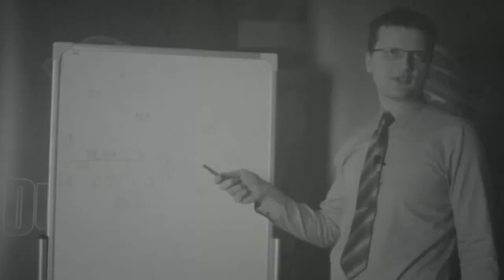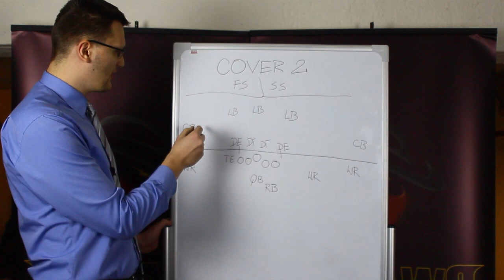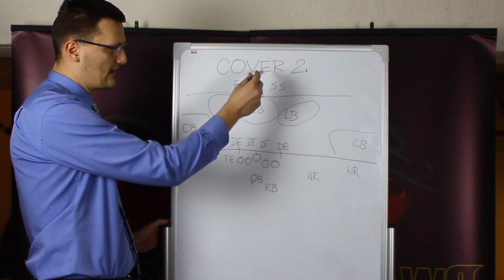Goalline TV S01E08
Ósmy odcinek serii GoallineTV. Tym razem przeprowadzimy podsumowanie poprzedniej kolejki oraz zapowiemy nowy konkurs "Wpadka Kolejki". Wspomnimy również trochę na temat Babatunde - reprezentanta PLFA na obozie NFL w Teksasie. W tym odcinku wracamy do serii ABC futbolu wraz z Krzysztofem Krzemieniem na czele.